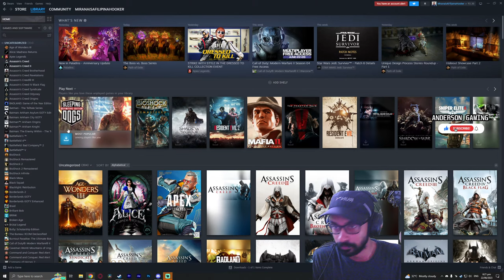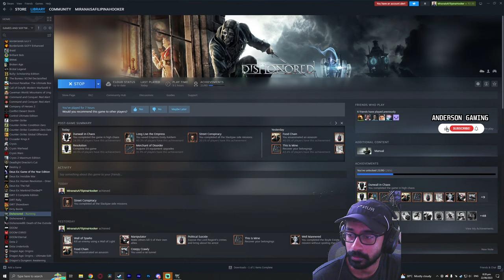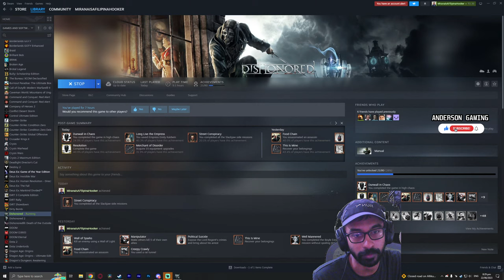Let's Play Dishonored (Normal) - Neutral Ending & Bad Ending (LIVE)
I hope you enjoy your time here. ❤ I'm happy to have you in my community. 😍

About the game: Dishonored is a 2012 action-adventure game developed by Arkane Studios and published by Bethesda Softworks. Set in the fictional, plague-ridden industrial city of Dunwall, Dishonored follows the story of Corvo Attano, bodyguard to the Empress of the Isles. He is framed for her murder and forced to become an assassin, seeking revenge on those who conspired against him. Corvo is aided in his quest by the Loyalists—a resistance group fighting to reclaim Dunwall, and the Outsider—a powerful being who imbues Corvo with magical abilities. Several noted actors, including Susan Sarandon, Brad Dourif, Carrie Fisher, Michael Madsen, John Slattery, Lena Headey and Chloë Grace Moretz, provided voice work for the game.